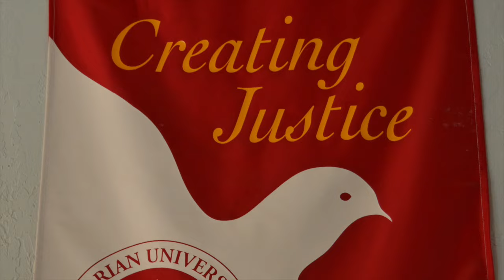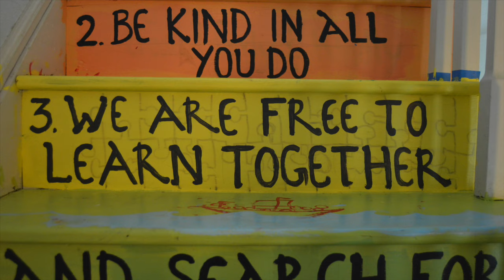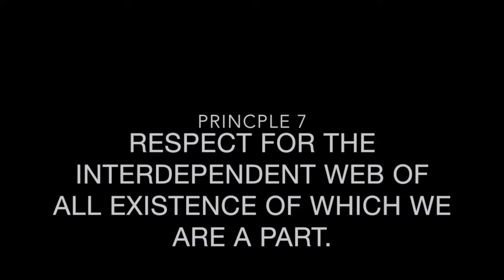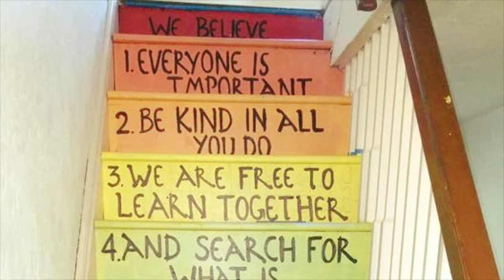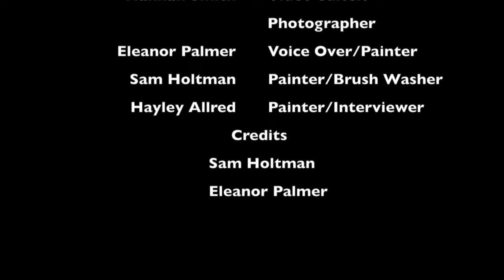Boone Unitarian Church- A Documentary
This video is about the Boone Unitarian Universalist church and the service project we did in Art, Religion, and Society to contribute to the church.